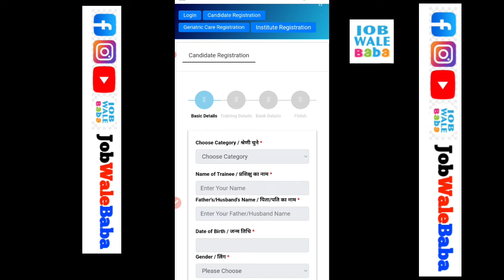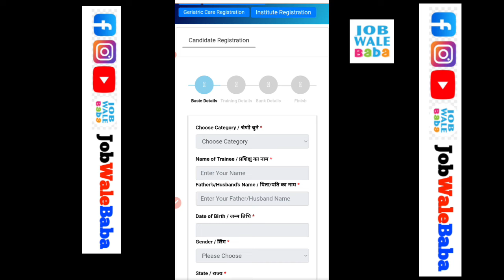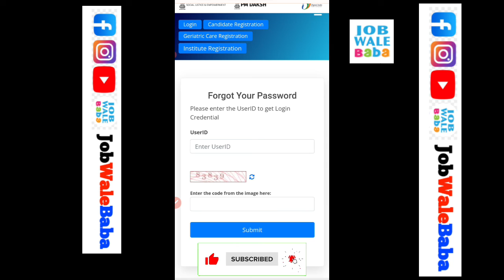PM-DAKSH Yojana Online Apply 2022-फ्री में ले ट्रेनिंग मिलेगा 100% जॉब प्लेसमेंट आवेदन शुरू है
1.Small & Big Business Website
2.Domain & Hosting Provider
Kind Regards